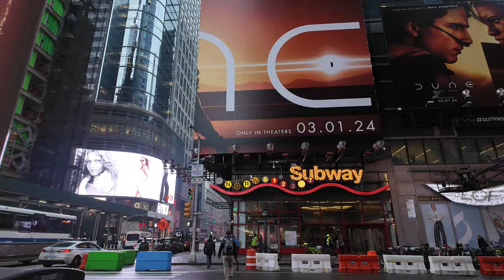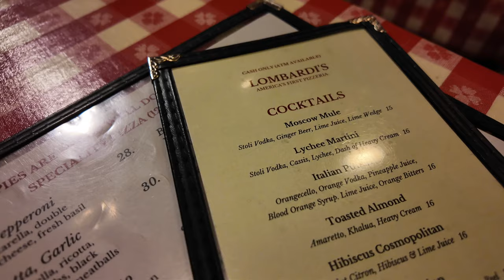NEW YORK CITY VLOG | DAY TWO ☕️🏙🍎💫 Ellens star dust diner, Times Square Disney store & Radio City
Day two of our mother and daughter weekend trip to New York City. Our second day and our first full day included:

- Breakfast at Ellens Stardust Diner
- Times Square
- Disney Store
- Radio City Music Hall Tour
- Greenwich Village
- Lombardi's Pizza

Enjoy x